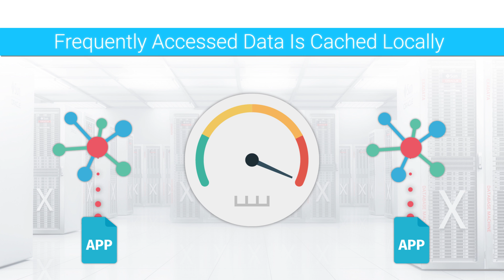Oracle Storage Cloud Software Appliance: An Overview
Learn about Oracle Storage Cloud Software Appliance, your gateway to Oracle Storage Cloud Service.